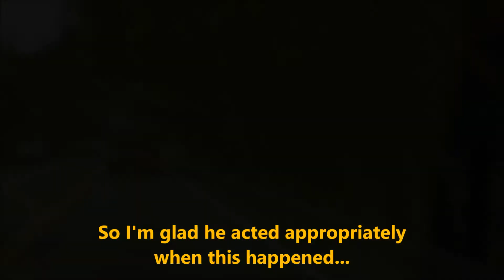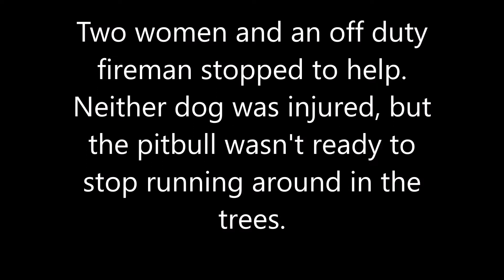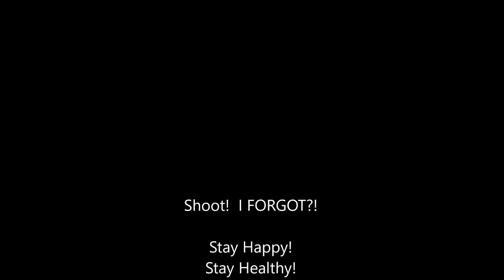Two Dogs Having a Good Friday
Very quick little check in. A moment's excitement on a somber afternoon. a couple, wearing NO clothing, was spotted frolicking on the highway!!!